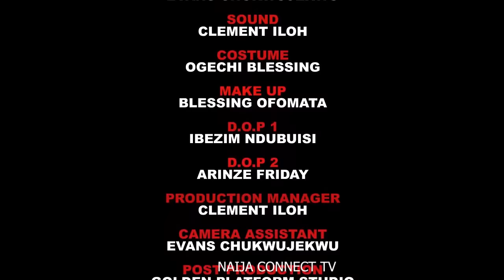NEWLY RELEASED MOVIE (TEARS OF THE INNOCENT GHOST) STEPHEN ODIMGBE 2024 LATEST NIGERIAN NOLLY MOVIE